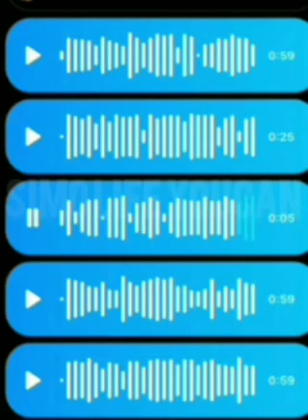طريقة سهلة باش دير راس مال من الانترنت أون لاين...شوبيس...